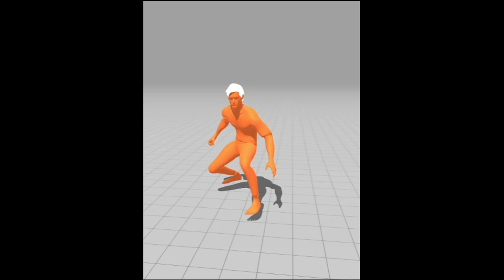New Animations For Main Character - FOTC(Fame of The Collector)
First lot of animations for the game project
more progress updates to be shared progressively